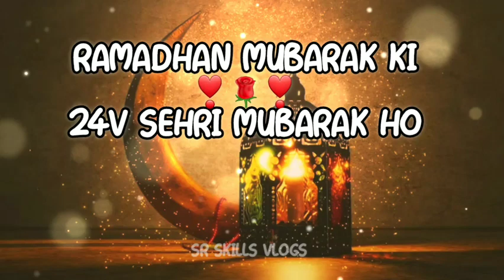24 sehri mubarak status 2023❣️new whatsapp status of 24th sehri❣️Ramzan ki 24v sehri mubarak status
24 Sehri Mubarak🌷
24 Sehri Mubarak🌷 || WhatsApp Status Ramadan Mubarak || 24veen Sehri Mubarak

Ramzan Ki 24 Sehri Mubarak Status 2022 | Ramzan Ki Sehri Mubarak ho | Ramzan Ki 24th Sehri Status